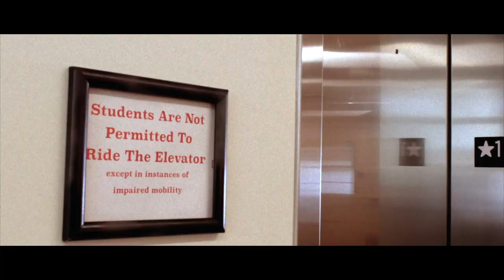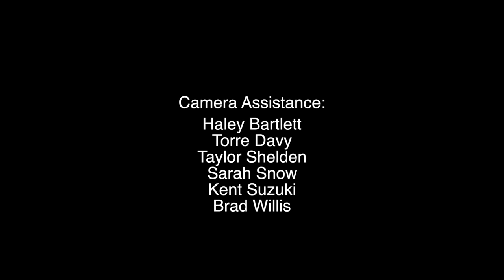New Hampton School - NHS 2015 Project Week "Heist Movie"